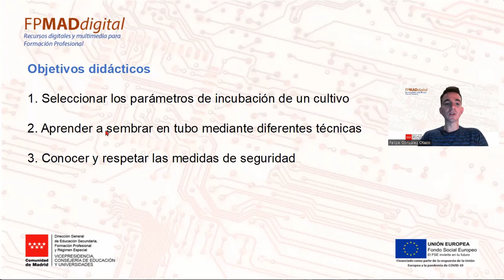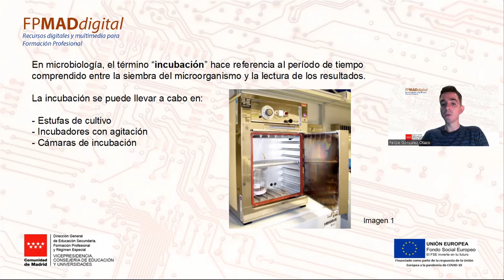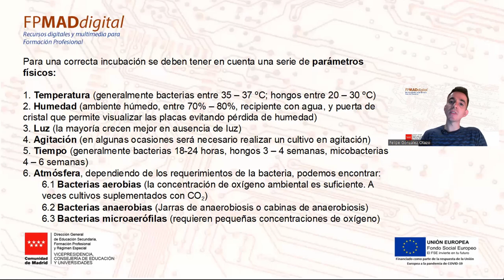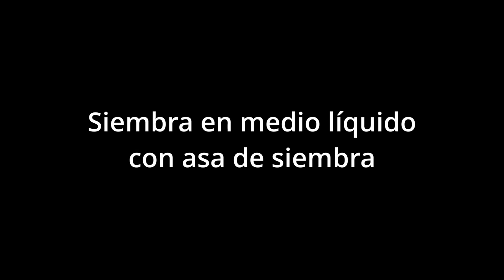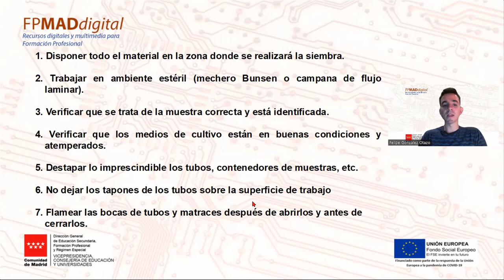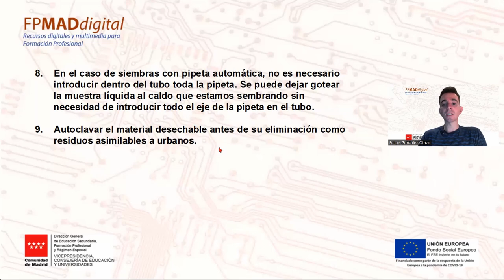Siembras en tubo